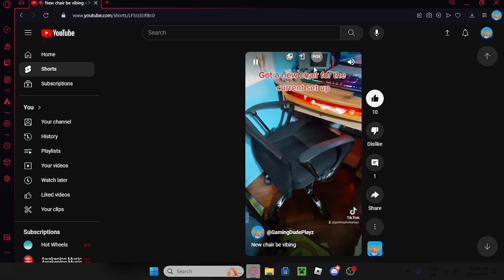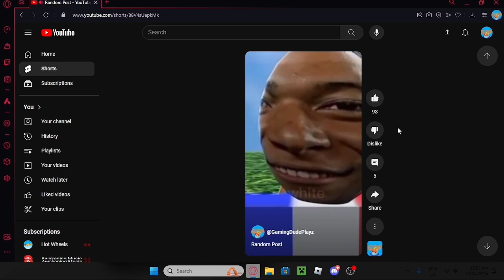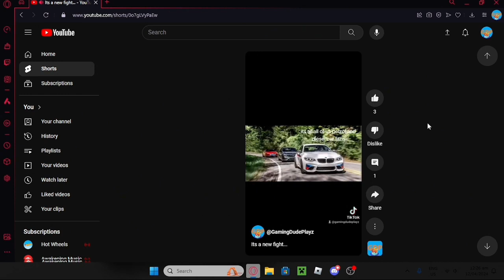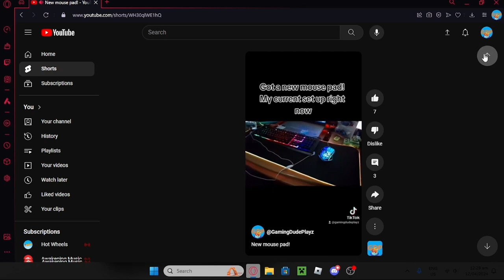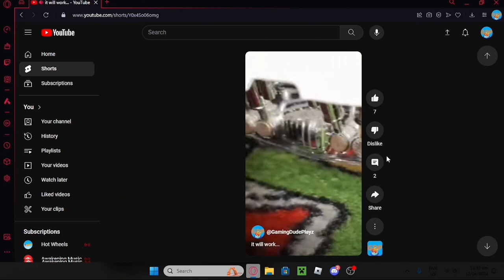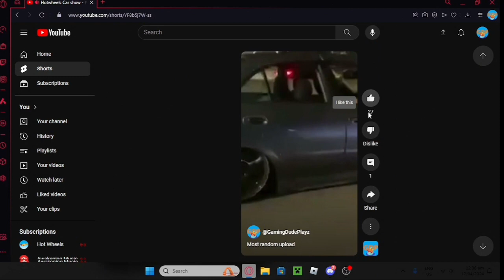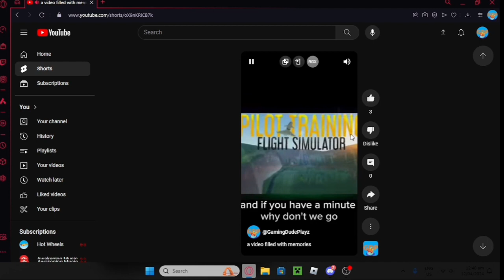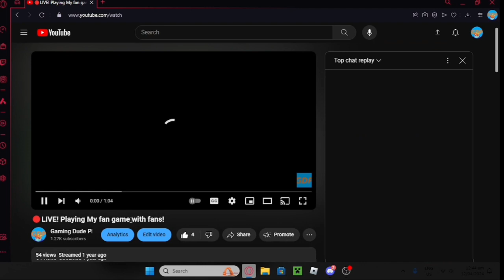All my shorts from 2023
Yo everyone! In this video Itsgreentone, Voltrix and I went through all my yr shorts from 2023. Enjoy the video!!!